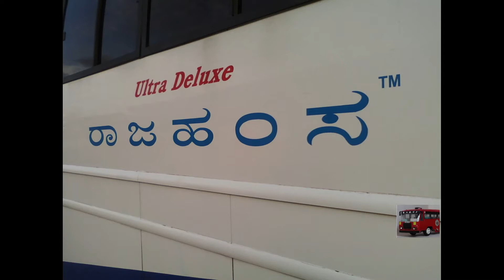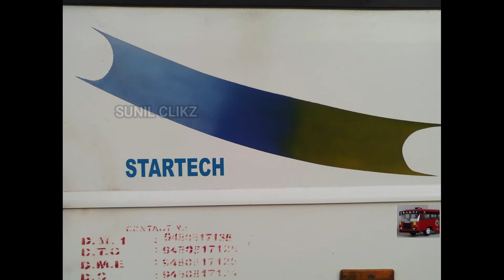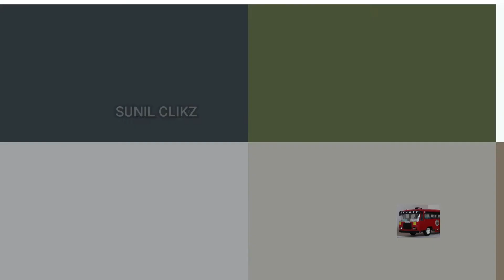ಈಶಾನ್ಯ ಕರ್ನಾಟಕ ರಾಜಹಂಸ|NEKRTC Rajahamsa|SUHAS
This video has the compilation of North East Karnataka Road Transport Corporation's Premium service branded "Rajahamsa" bus pics from 2006 to date.